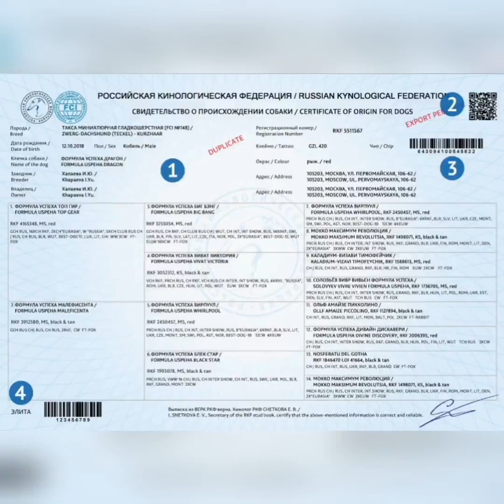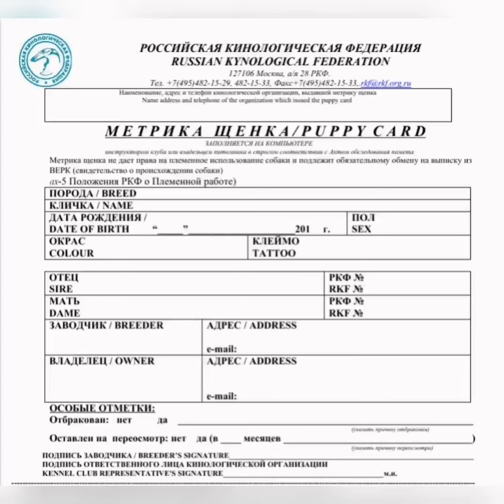МИФ №25 ДОКУМЕНТЫ НА СОБАКУ МОЖНО КУПИТЬ?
Документы на собаку можно купить?